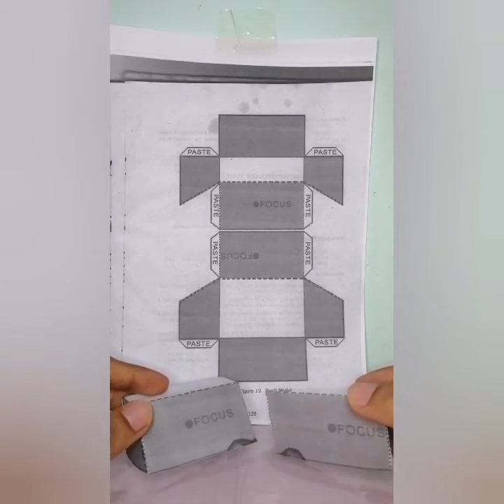How to make Fault Model "easy"